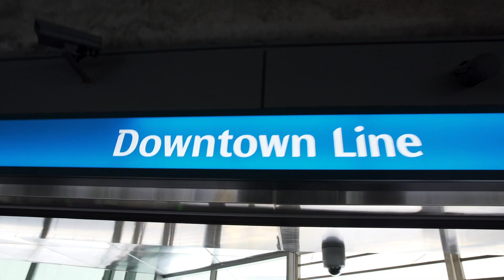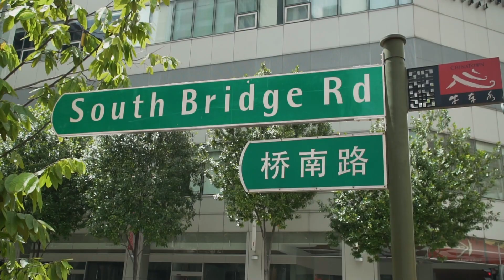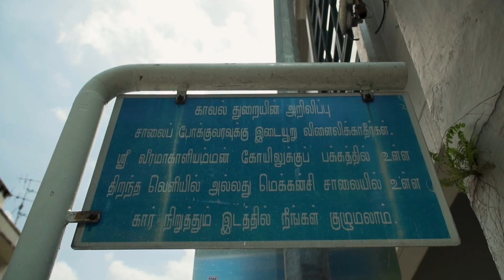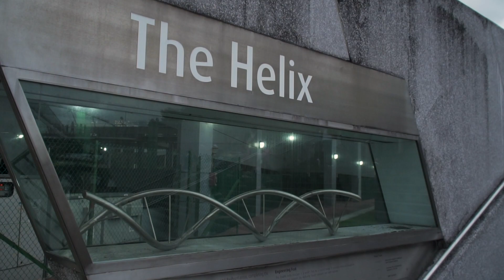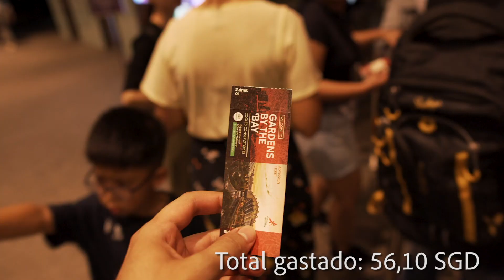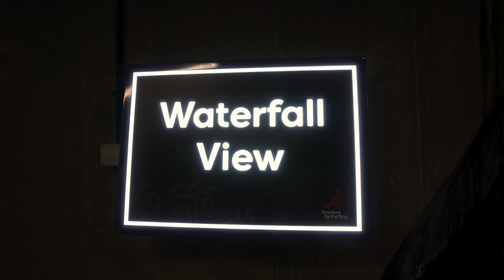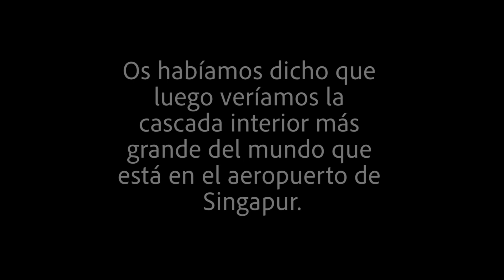1 DÍA en SINGAPUR: ¿ES TAN CARO?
Singapur es una ciudad-estado que está siempre en los rankings de ciudades más caras del mundo. En el vídeo de hoy, os llevamos de paseo por esta increíble ciudad y os enseñamos el pintoresco Chinatown, la vibrante y colorida Little India, las maravillas arquitectónicas de Marina Bay y los futuristas y alucinantes Jardines en la Bahía (Gardens by the Bay). Por si esto fuera poco, también os detallamos nuestros gastos para que os hagáis una idea de cuánto cuesta pasear por ésta, la que muchos llaman la ciudad del futuro. Esperamos que lo disfrutéis mucho!

Si os gusta el contenido, dejadnos un like para que lo sepamos. Y si tenéis cualquier duda o pensamiento que queráis compartir, dejadlo en los comentarios!